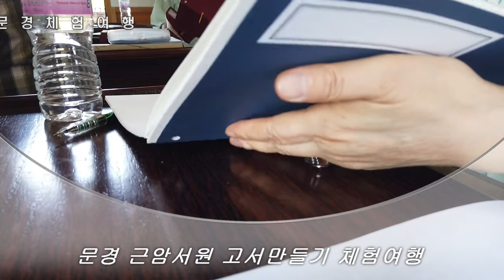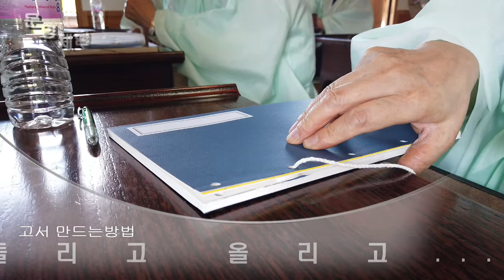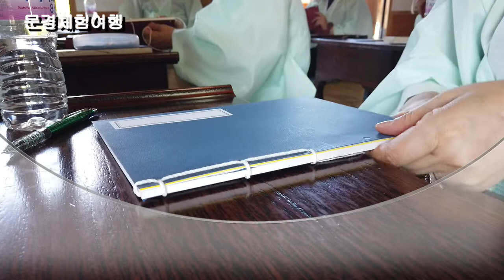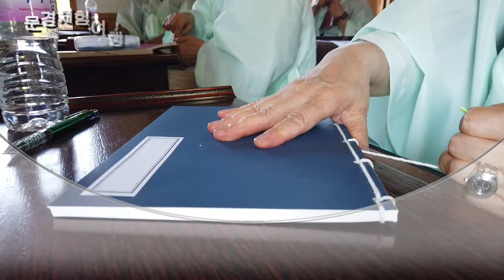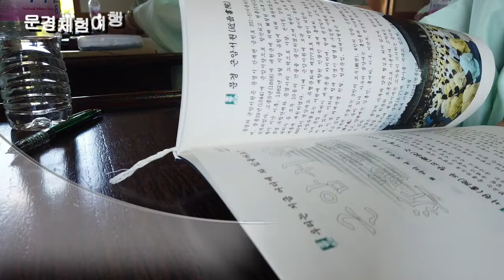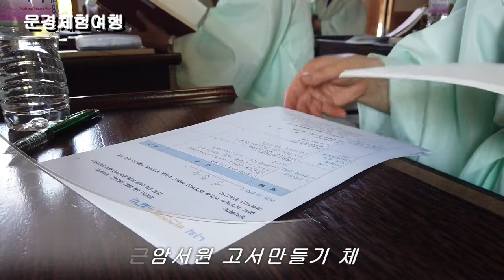문경여행 고서만들기체험 문경문화관광 체험여행 비나리투어 여행디자이너 신점숙작가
1. 신점숙 여행가 대한민국을 빛낸  인물 대상 수상
2. 비나리 투어 한국 혁신 관광여행서비스 브랜드 QTS 대상 수상
3. 2017년 관광의 날 논문 발표 중국 개별관광 유치를 통한 지역 경제 활성화 방안
4. 신안산대학교 SNS블로그마케팅, 동영상 제작편집(교수)강의문의 환영
5. 흔들리지도 부러지지도 않을 용기 외 저자
6. jtbc 방송 '뭉쳐야뜬다'에 중국 태항산 비나리길 소개 개발여행사